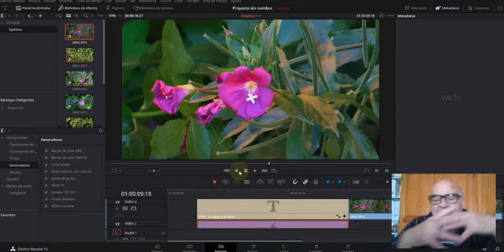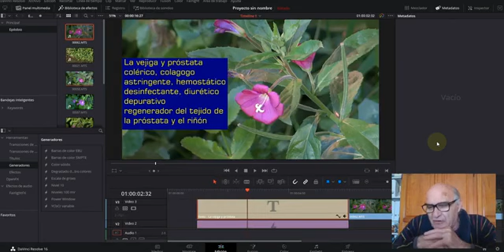La mejor planta medicinal para el hombre, el Epilobio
Ni olvidéis, ni os perdáis esta planta.
Gentileza de Julio Alcalde.